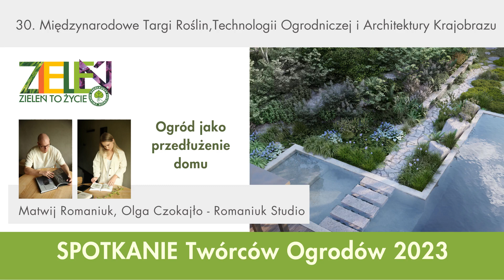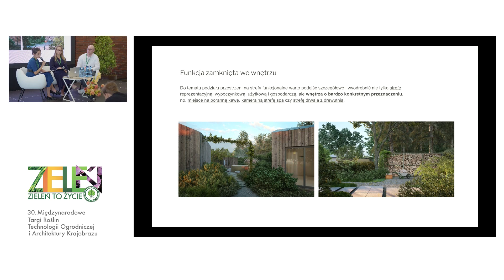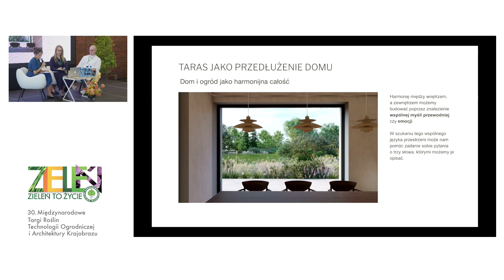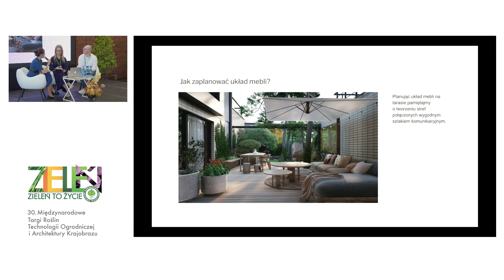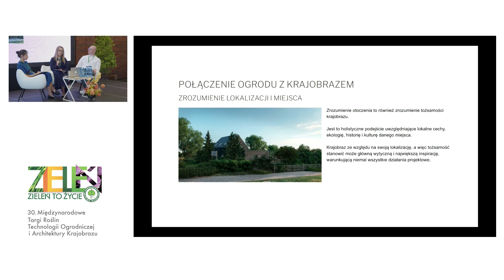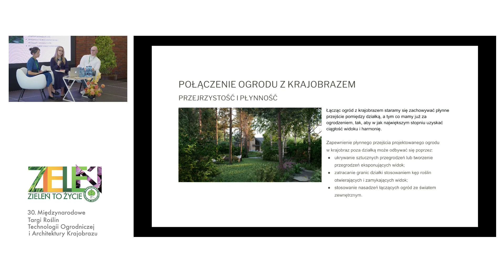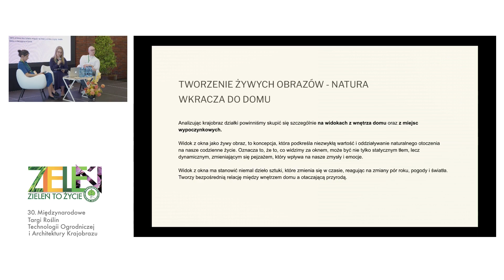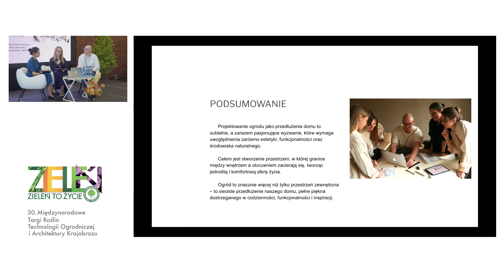Spotkanie Twórców Ogrodów 2023, Matwij Romaniuk, Olga Czokajło, Romaniuk Studio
Spotkanie Twórców Ogrodów 2023, Matwij Romaniuk, Olga Czokajło,  Romaniuk Studio. Ogród jako przedłużenie domu.